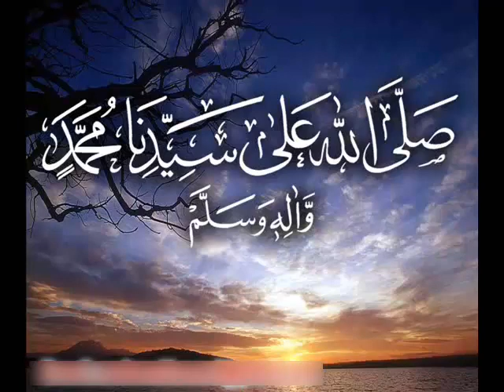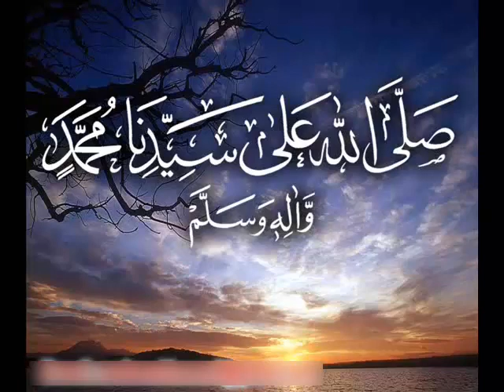Tu Kuja Mann Kuja - Muzaffar Warsi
beautyful naat  tu kuja man kuja  by muzaffar warsi